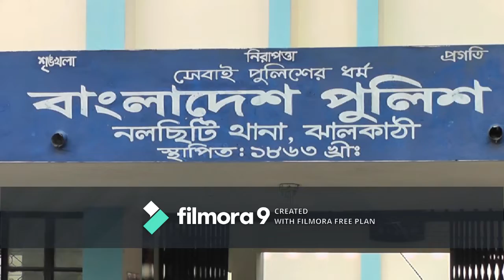ঝালকাঠিতে বৃদ্ধ জলিল হত্যা মামলার প্রাধান আসামী ছাত্রলীগ নেতা বাপ্পি গ্রেপ্তার--শীষ টিভি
ঝালকাঠিতে বৃদ্ধ জলিল হত্যা মামলার প্রাধান আসামী ছাত্রলীগ নেতা বাপ্পি গ্রেপ্তার --শীষ টিভি - বিস্তারিত জানতে ক্লিক